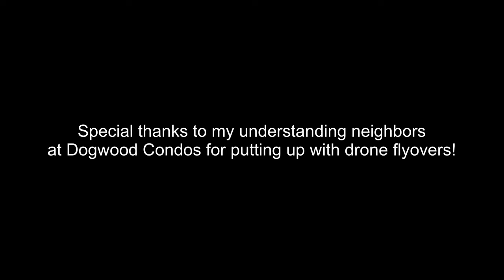Dogwood at Sunset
Fall colors are great but they look even more splendid at sunset. Enjoy!